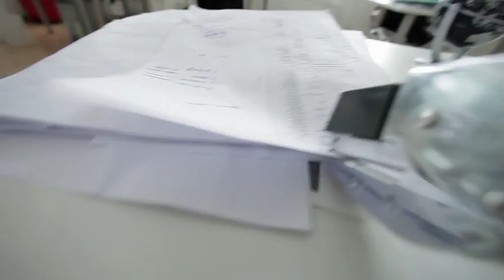Ne možete zapaliti? Zapalite na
Ne smije ni Ronhill klub ekipa pa su se svejedno snašli i snimili super spot u svom stilu. Skoči na i pogledaj ga!